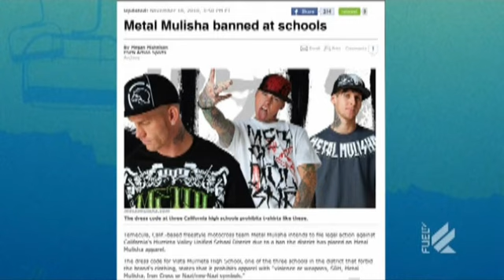BRO' on Fuel TV "The Daily Habit"